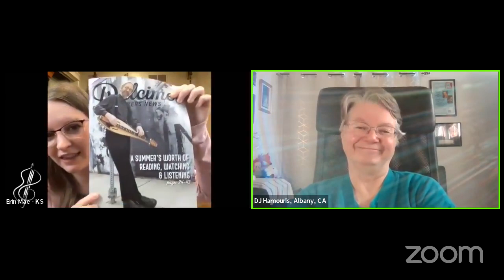Dulcimoon Talk #7, DJ Hamouris talks with Erin Mae Lewis about her dulcimer journey, 9/22/22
DJ interviews Erin Mae about her dulcimer life. There will be stories and musical passion and laughter, no doubt.

Dulcimoon Talks
DJ Hamouris & Erin Mae Lewis shine a light on women in the dulcimer community! Twice monthly convos cover artistic, professional, and personal elements. Following each guest’s dulcimer journey, hear about their inspiration, motivation, and deep love for the art of music.